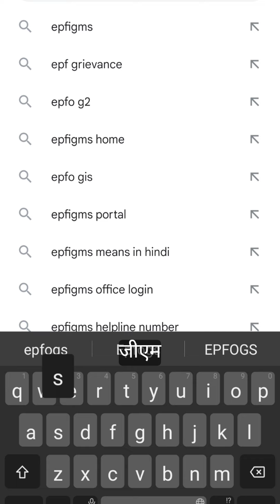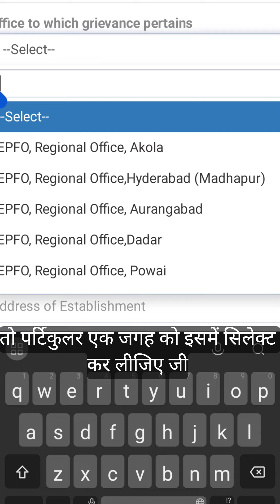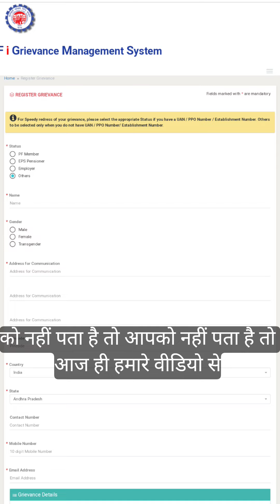Epfogsm | epfoigsm | epfo se paisa kaise nikale | how to withdraw money from epfogsm | epfo paise ko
Epfogsm
Epfogsm